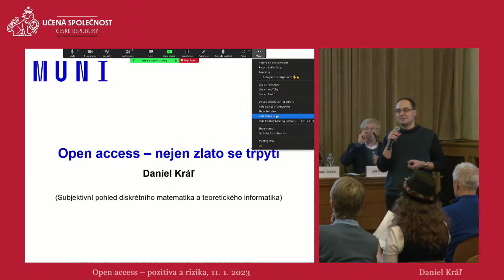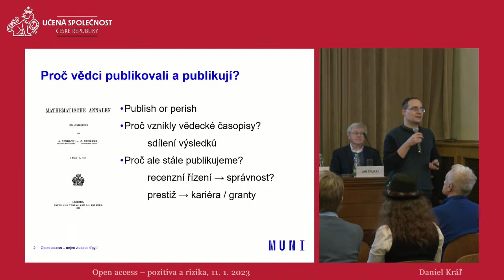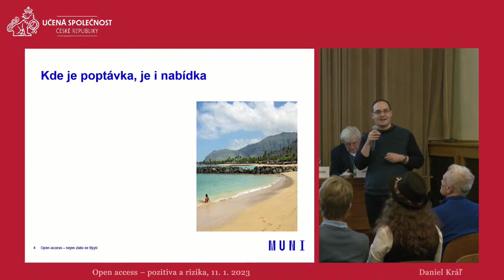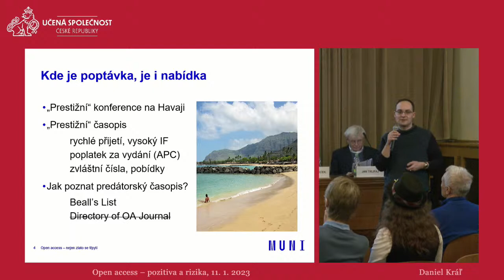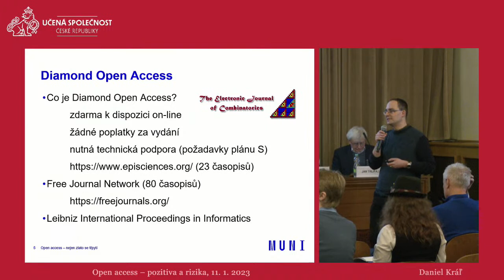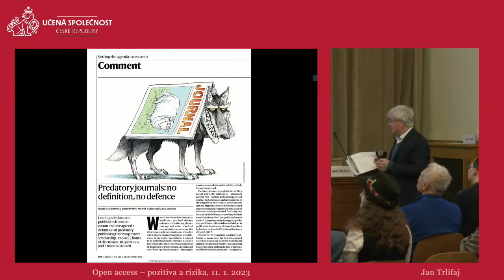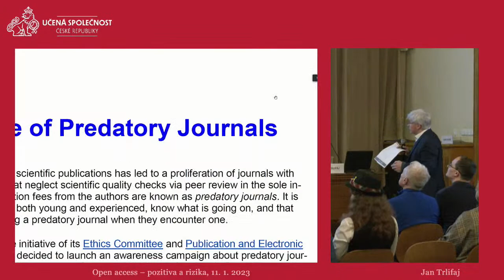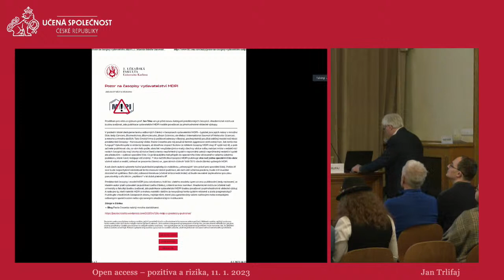Diskuse: Open access – pozitiva a rizika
Panelová diskuse Učené společnosti České republiky
středa 11. ledna 2023, 16–18 h
AV ČR, Národní 3, Praha 1, místnost 206

Program zahájí krátká přednáška o různých modelech publikování, včetně nového modelu diamond open access:
prof. Daniel Kráľ (Masarykova univerzita): Open access – nejen zlato se třpytí

Následovat bude panelová diskuse na téma open access a jeho zneužívání. Těžištěm diskuse budou problémy, které v poslední době hýbou i českou vědeckou komunitou: predátorské metody publikování, pronikání jejich protagonistů do vědeckých struktur, jak se tomu komunita brání a může bránit ještě lépe, ale i problémy povinných otevřených repozitářů publikací s nedostatečnou ochranou.
Diskutovat budou:
* prof. Michal Hocek (Učená společnost ČR a ÚOCHB AV ČR)
* Ing. Jiří Marek (ÚVT MU)
* doc. Daniel Münich (CERGE-EI)
* doc. David Kosař (PF MU)
* Ing. Martin Svoboda (NTK a CzechELib)
* dr. Václav Štětka (Loughborough Univ., UK)
* prof. Jan Trka (2. LF UK)

Moderátorem bude prof. Jan Trlifaj z I. sekce věd matematicko-fyzikálních Učené společnosti, která diskusi organizuje. V závěru bude prostor pro dotazy a připomínky z řad publika.